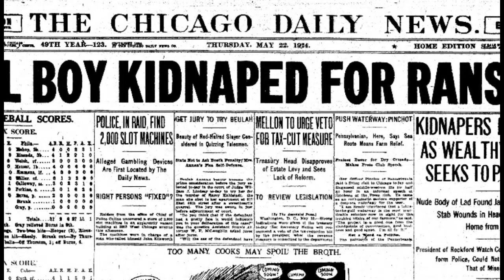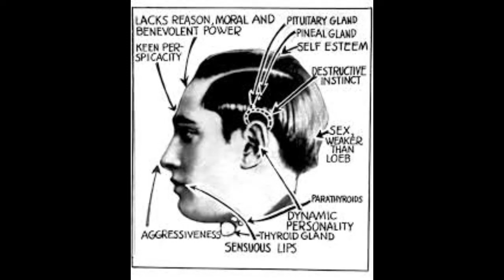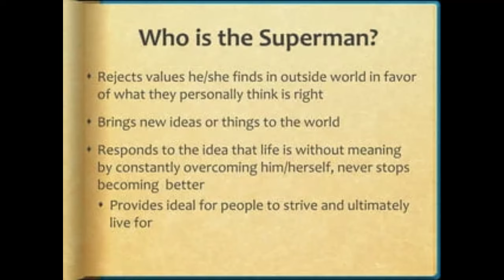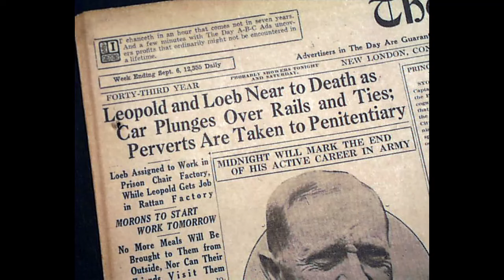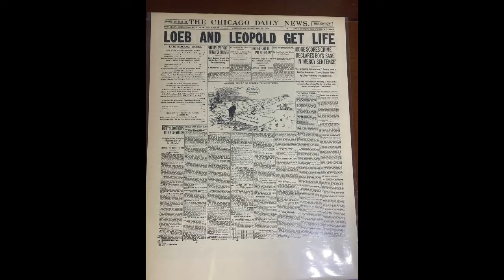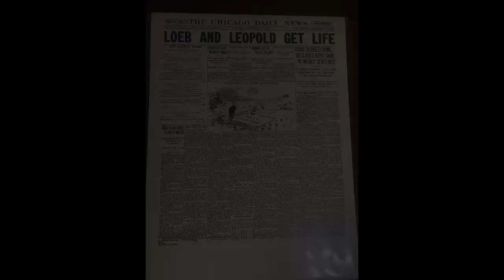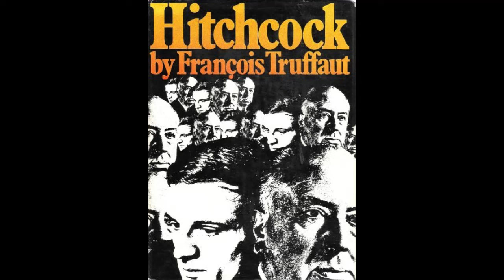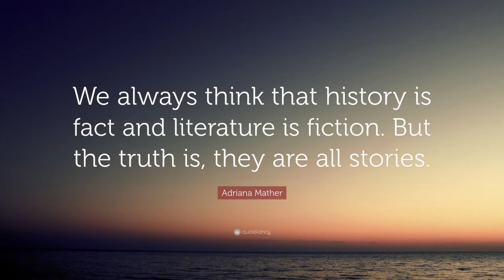Hitchcock's Rope: Fact or Fiction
Detailed look at Alfred Hitchcock's 1948 classic film Rope and whether it can be seen as a factual retelling of the 1924 Leopold and Loeb crime of the century. Warning: due to the graphic facts of the century-old murder, the material covered in this video may not be suitable for all viewers.